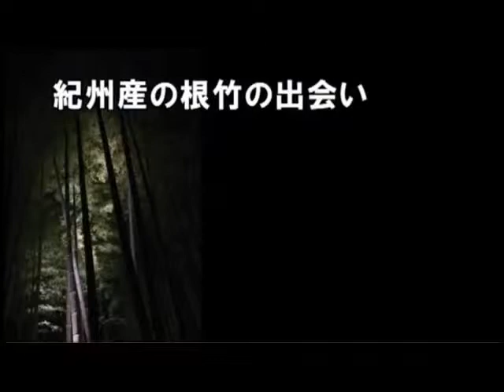【PIPE JAPAN】TSUGE バンブー・ストレート・サンドブラスト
TSUGE バンブー・ストレート・サンドブラスト

地中海沿岸に育成しているブライヤーの根瘤と、日本の紀州産根竹で作られている。

根竹の直径はまちまちなので、シャンクや吸い口のすり合わせは、すべて職人が手作業で行っている。
日本の繊細な技術が作り出す珠玉の１本をあなたに。